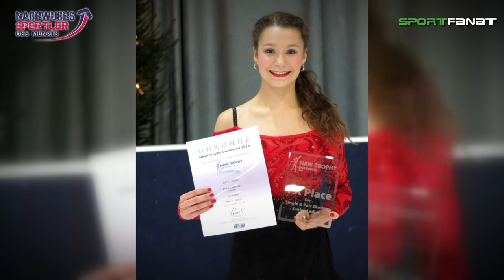Annika Hocke – Nachwuchssportler des Monats März 2016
Annika Hocke ist Nachwuchssportler des Monats März 2016. Die 15-jährige Eiskunstläuferin vom SCC Berlin sicherte sich den 2. Platz bei den Deutschen Meisterschaften der Junioren und nahm in diesem Jahr an den Youth Olympic Games in Lillehammer teil. Annika Hocke steht seit ihrem 4. Lebensjahr auf dem Eis. Eiskunstlauf – das ist für sie weit mehr als nur ein Hobby, es ist absolute Leidenschaft. 4 Stunden pro Tag verbringt Annika Hocke mit Training. Ihr Ziel hat sie dabei stets vor Augen: die Etablierung in der internationalen Spitze und die Teilnahme an den olympischen Spielen. Vielleicht ja sogar schon 2018 in Pyeongchang.